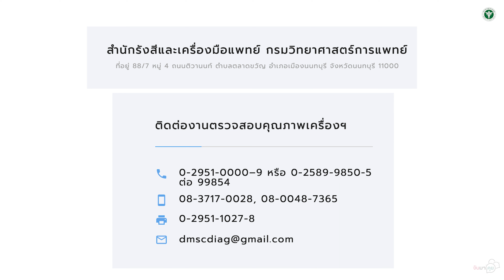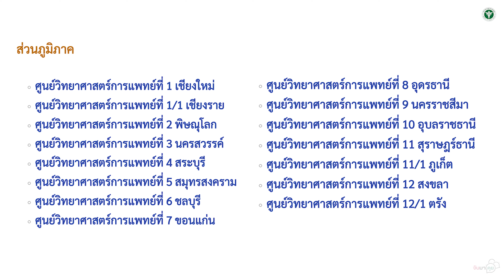จับมาคุย EP26 "เครื่องวัดความดันโลหิต"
วิธีเลือกซื้อเครื่องความดันโลหิต  การดูแลรักษาเครื่องวัดความดันโลหิต
สามารถนำเครื่องวัดความดันโลหิต ไปตรวจสอบสภาพการใช้งานได้ที่ไหน
การบำรุงรักษาเครื่องวัดความดันโลหิต  วิธีวัดความดันโลหิตที่ถูกต้อง
สามารถวัดความดันได้บ่อยแค่ไหน  ความสำคัญของการวัดความดันโลหิต